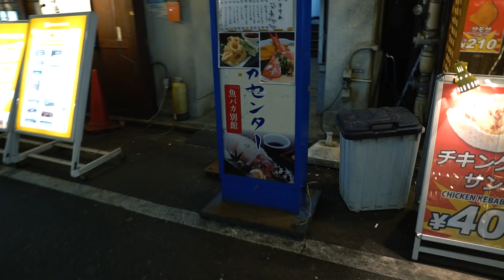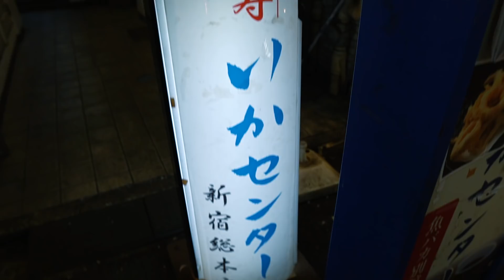実写撮影と編集の話 vlog 18.2.27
映像ディレクターのミネタクさん、斎藤さんと年一回の集まり
実写案件の仕事をされてるミネタクさんから撮影や編集について色々伺いました
今回は24ｐでの撮影です

【撮影機材】
●α6500（メインカメラ）
●sigma 16mm f1.4（レンズ）
●iPhone7 （サブカメラ）
●Manfrotto ミニ三脚 PIXI ブラック MTPIXI-B（三脚）

【編集ソフト】
●Premire Pro CC